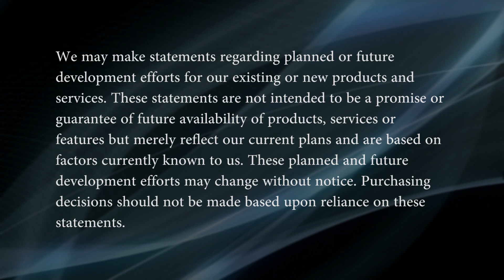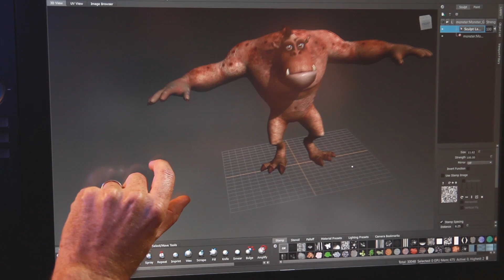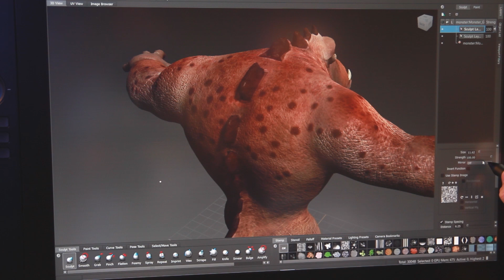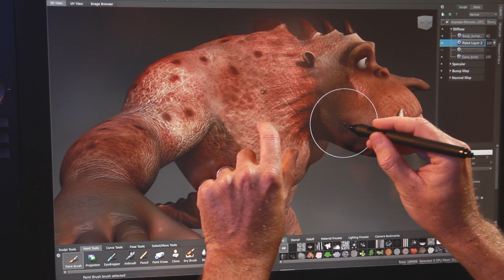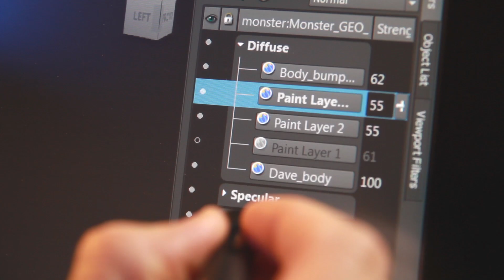Autodesk Mudbox with Multi-touch on Cintiq 24Hd touch -- Technology Preview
An amazing sneak preview how the future of digital creative work could be.